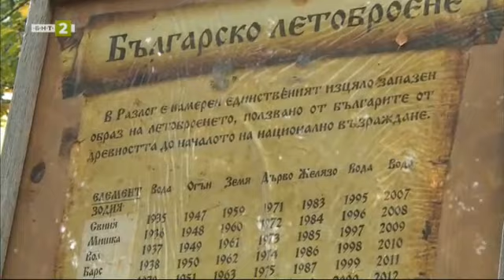10 000 крачки - 23.11.2020 по БНТ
Гледайте предаването на Българската национална телевизия „10 000 крачки” на 23 ноември.